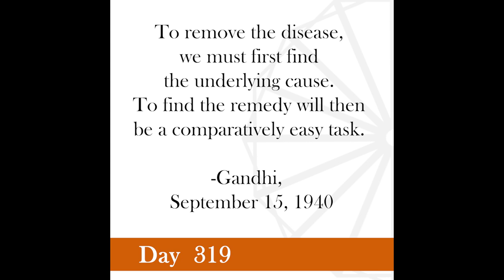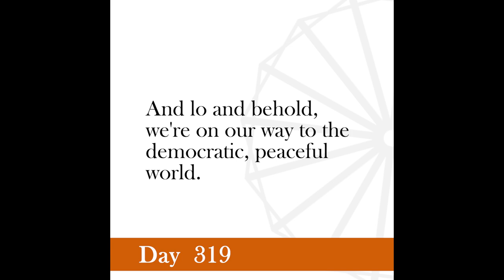Nonviolence Daily | Day 319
To remove the disease, we must first find the underlying cause. To find the remedy will then be a comparatively easy task.
-Gandhi,  September 15, 1940